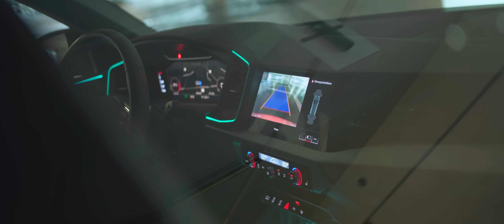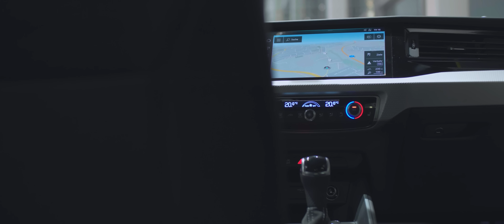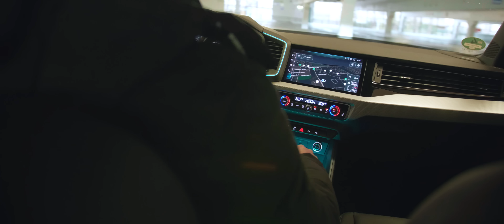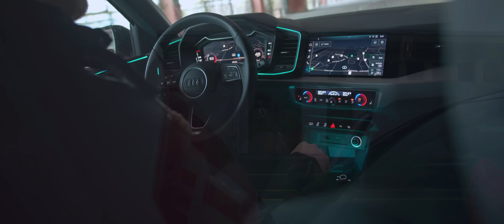Der neue Audi A1 im etwas anderen Test / Fahrbericht / 2019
Heute haben wir den neuen Audi A1 Sportback (2018 / 2019) Edition one mit S-Line Paket im etwas anderen Test für euch. So kann das neue Jahr gut los gehen! :-)

Vielen Dank an das Autohaus Pattusch für den tollen Wagen!

Produziert von PZ visuell.

Damit filmen wir:
*Kamera Lumix GH5S
*Viltrox EF-M2 Adapter
*Sigma 18-35 EF Objektiv
*Zhiyun Crane